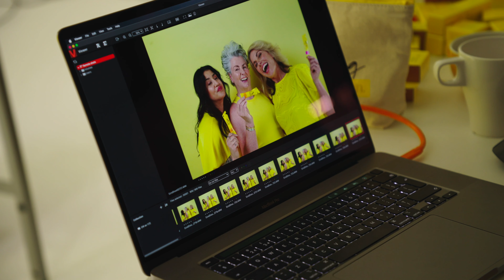You are a Force from 40💛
We at Absolute Collagen, created ForceFromForty to celebrate and give a voice to women over 40 who are thriving, empowered, and redefining their own rules.✨

We ran a study that showed 38% of women feel overlooked due to their age and our Force from 40 report, "The Only Way Is Up: Feel The Force From Forty," showcases insights from over 2,000 women, highlighting their optimism and resilience.

Team Absolute Collagen are on a mission to change the narrative, shatter social barriers and empower women of all ages to reach their full potential. Our ForceFromForty campaign was created to celebrate and give a voice to women over 40.

We see you & we believe you are a force to be reckoned with.

ABOUT ABSOLUTE COLLAGEN:

Absolute Collagen is a powerful liquid collagen supplement that provides your body with an abundance of benefits both internally & externally. In the arena of ingestible beauty products, collagen has long been recognised as the star player.
Here at Absolute Collagen we have perfected the formula for a liquid collagen supplement that will help you look and feel your absolute best.